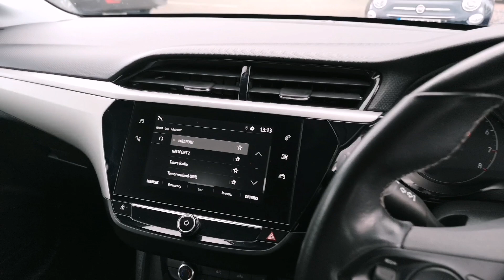Prestige Bransgore - Vauxhall Corsa HN70MJF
Prestige Cars by Peter Cooper Bransgore are delighted to present this Vauxhall Corsa. One private owner from new with a full Vauxhall main dealer service history, having last been serviced on 8/11/2022 @ 15,286 miles. Finished in Summit White Brilliant Paint with Black/Grey Cloth interior. Features include: Remote Central Locking, Air Conditioning, Apple CarPlay/Android Auto, Cruise Control, Electric Windows with Auto Function, 16" Alloy Wheels.